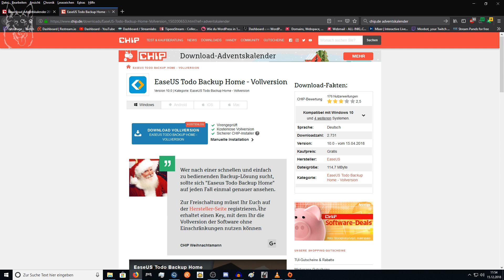Chip.de Adventskalender 2018 Tür Nr. 15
📧Postfach
nitzuhage
Postfach: 52 01 62
12591Berlin

📮 Packstation:
Denis Pilowski
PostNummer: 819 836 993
Packstation 219
12591Berlin

Bitte vorher bescheid sagen oder anfragen:
Nur anfragen über diese E-Mail werden beantwortet

PC Komponenten:
CPU : Intel i7 6700k (Skylake)
RAM : 32GB DDR4 G.Skill Trident Z 3200 Mhz CL16
Mainboard: MSI Z170A GAMING M7
Sundkarte : CREATIVE Sound Blaster Z